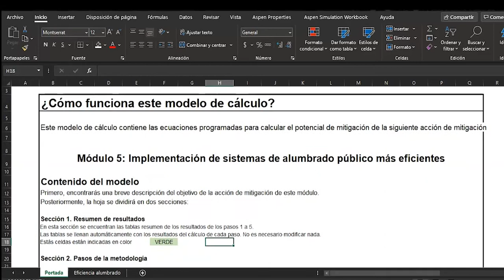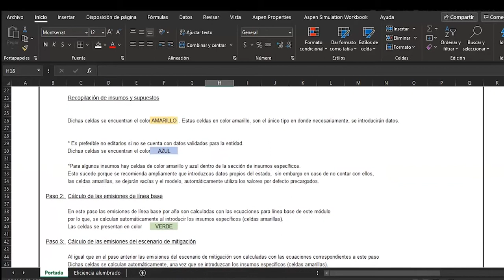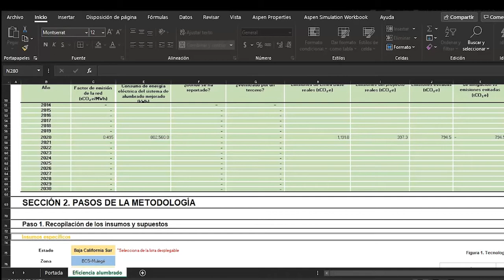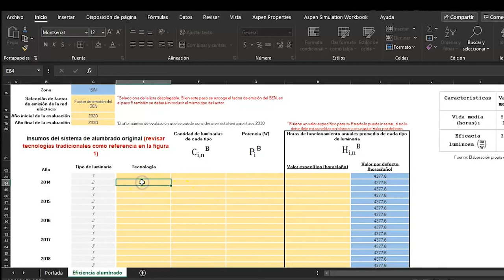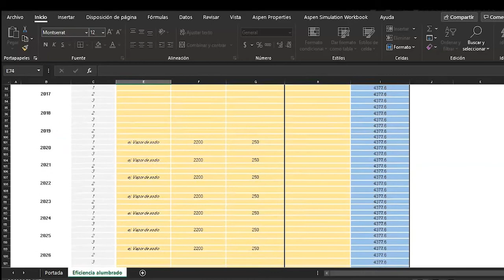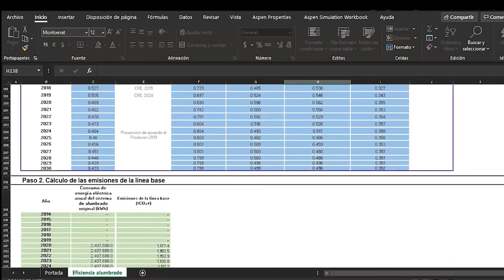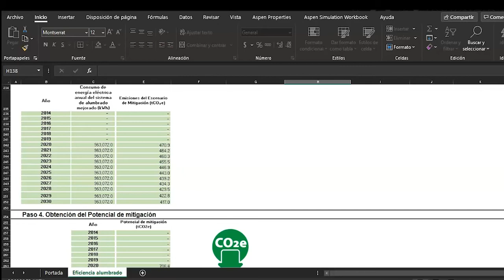Módulo 5: Mitigación de Emisiones de GEI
Módulo 5: Implementación de sistemas de alumbrado público más eficientes.

Curso: "Cuantificación del potencial de mitigación de GEI en sectores prioritarios para los gobiernos locales" por el INECC.